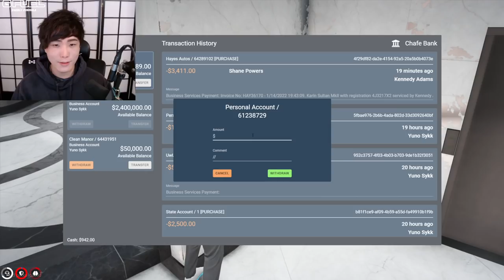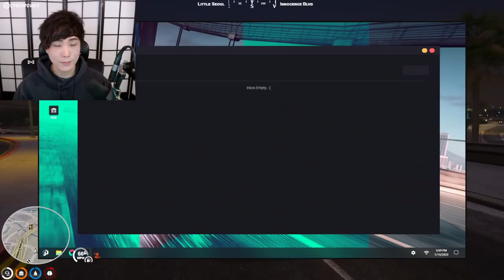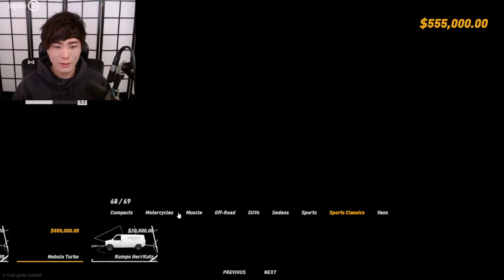MiKiKeiVod "SYKKUNO" (Part.1) chillest day ever Grand Theft Auto V ^_^ 01|14|22